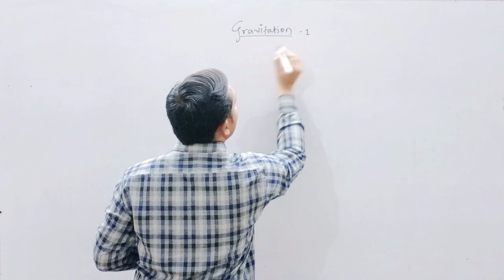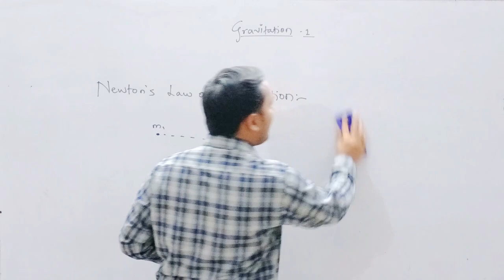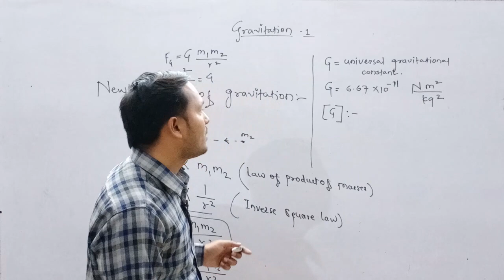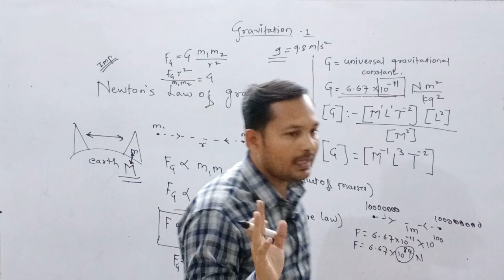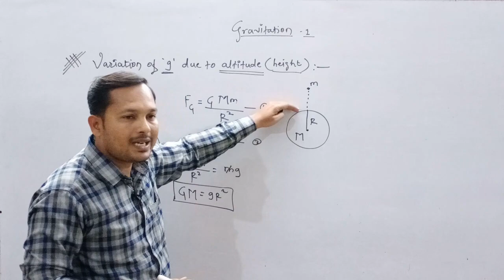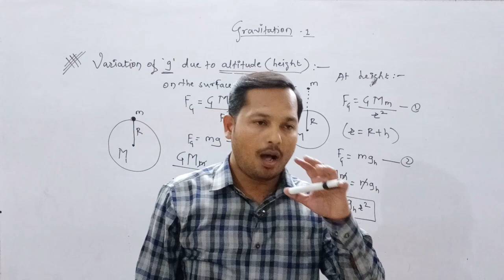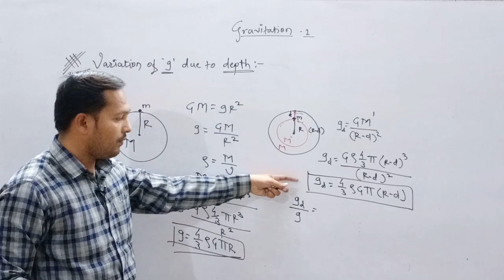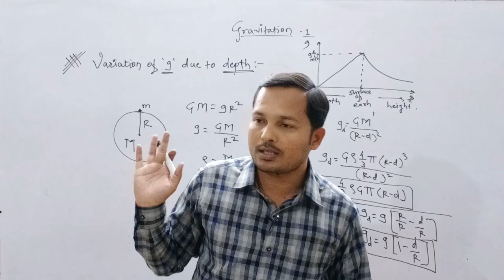gravitation lecture 1 ( Board Exam ) , Physics lecture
Newton's law of gravitaion , variation of g due to altitude , variation of g due to depth.